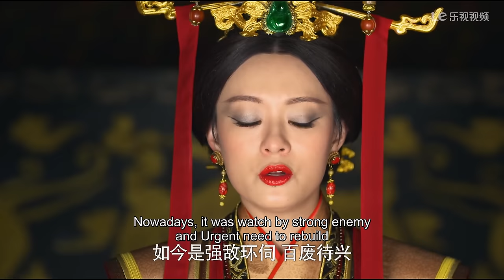The Legend of Mi Yue 68 Engsub (Betty Sun, Tamia Liu, Alex Fong,Huang Xuan)